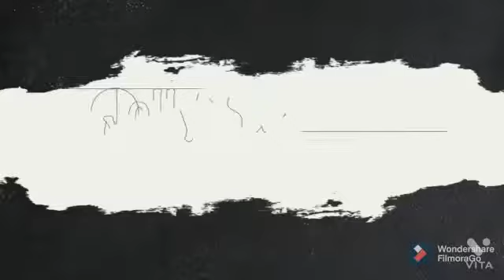tomato and potato kootu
In this video you can see how to make tomato and potato kootu
ingredients:
3  potato
1 cup green peas
1 cup tomato
1 tsp urad dal
salt as you wish
2 tsp Kuzhambu powder
1 tsp mustard
1 tsp jeera
1 tsp channa dal
1/2 tsp asafetida powder
3 green chilli
1/2 tsp turmeric powder
small amount of coriander leaf
small amount of curry leaf
2 tsp lime juice
small amount of oil